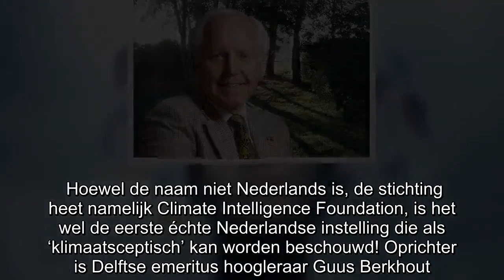Tegengas – Eerste échte Nederlandse klimaatsceptische instelling is een feit!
Hoewel de naam niet Nederlands is, de stichting heet namelijk Climate Intelligence Foundation, is het wel de eerste échte Nederlandse instelling die als ‘klimaatsceptisch’ kan worden beschouwd! Opric